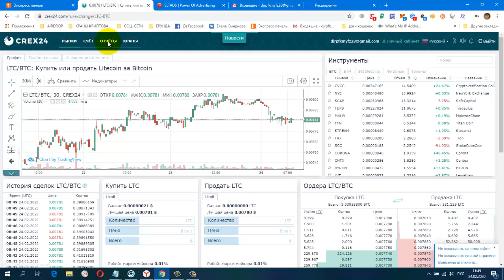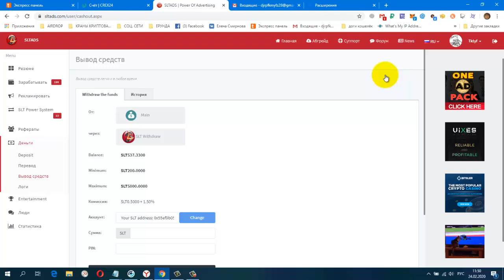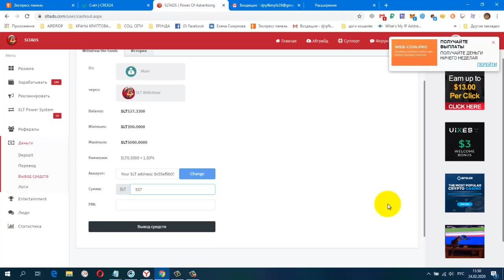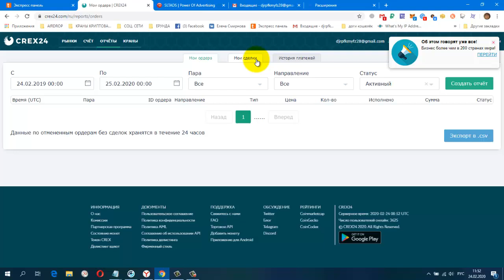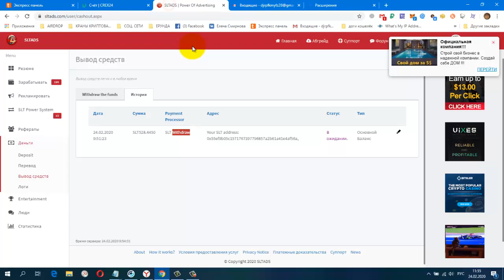Без вложений! Букс SLTADS Ставлю на Вывод 537 SLT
регистрация
зарабатываем токен SLT, бонус за регистрацию 50 SLT
вывод на биржу crex24 от 500 SLT
crex24
НОВАЯ ЗАРУБЕЖНАЯ СОЦ. СЕТЬ. ДЛЯ ЗАРАБОТКА И РЕКЛАМЫ.
постепенно будут добавляться новые краны.
Мои дополнительные ютуб каналы
ССЫЛКА НА НОВОСТНОЙ ЧАТ VK.
Жду Вас
гугл группа
Бесплатная Реклама. Заработок в Интернете.
Домашний Бизнес в Интернет. Реклама.
Бесплатная Реклама, Для Всех !